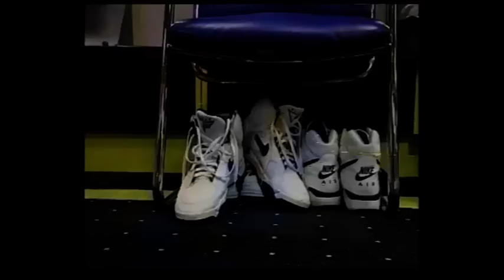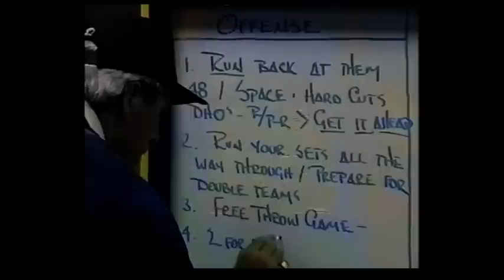19911224 Rik Smits, reportage en interviews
NBA All Star & NBA Finalist Rik Smits of the Indiana Pacers, filmed in December 1991.